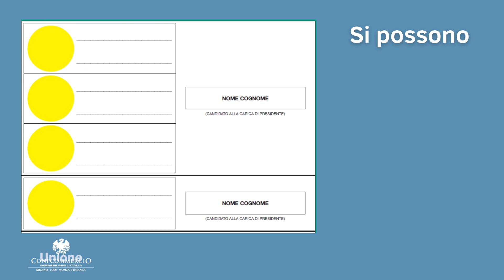Elezioni Regionali Lombardia 2023